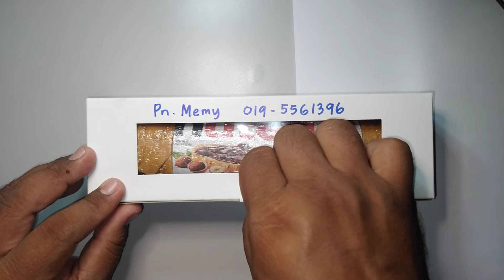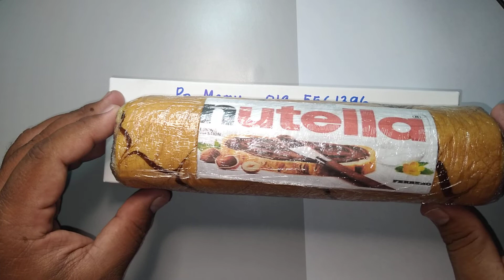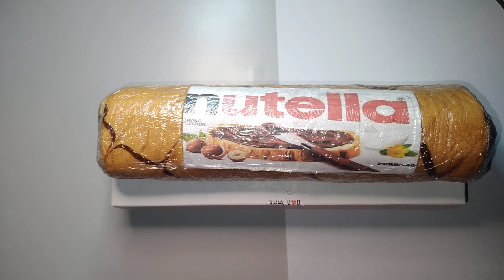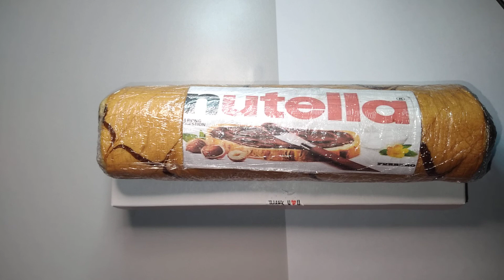Kek Tapak Kuda Sedap sangat2 Harga Berbaloi2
jom makan kek tapak kuda
boleh order.
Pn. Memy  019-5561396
Sepang Selangor.